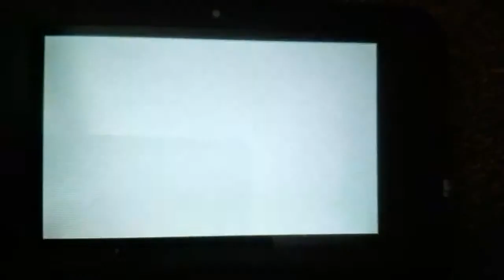Lil' Gary & Lil' Lance Are Scary When They're Angry! O_O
Do I have to explain again on why you should NEVER on no circumstances piss off Lil' Gary and Lil' Lance.

Well these two will whoop your ass and plus they're very protective of their future selves.